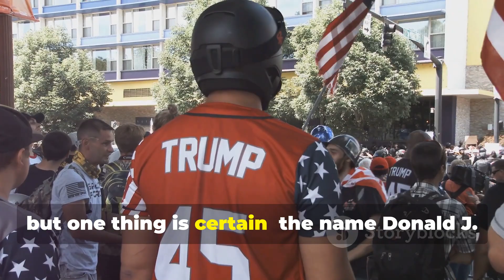Inside the Billion Dollar Life of Donald Trump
Explore the multifaceted journey of Donald Trump in our latest video! Dive deep into his rise to prominence in the 1980s through real estate and luxury ventures, and discover how Trump Tower on Fifth Avenue symbolizes his ambition and wealth. Learn about Mar-a-Lago's rich history and its role during his presidency. Get an exclusive look into Trump's private fleet, including the famed Trump Force One. Uncover the complexities of the Trump Organization, from its diverse business interests to the controversies it has faced. This video offers an in-depth analysis of Trump's legacy, marked by both his success and the debates he has ignited.

OUTLINE:

00:00:00 The Gold-Plated Life of Donald J. Trump
00:00:58 A Tower of Power and Prestige
00:01:34 Mar-a-Lago
00:02:09 Trump's Private Fleet
00:03:11 The Empire and Its Discontents
00:04:02 A Legacy Forged in Controversy